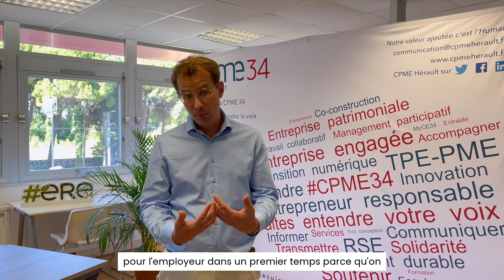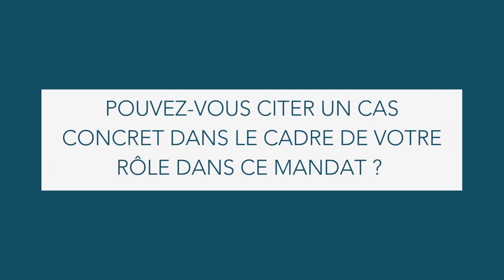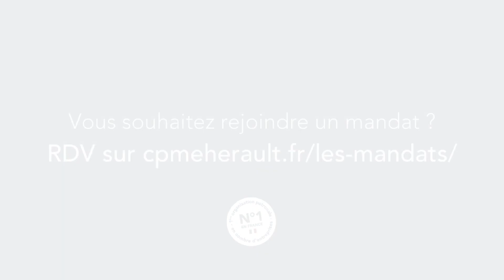Zoom Mandataires | CRGE Occitanie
[MANDATS 🔈] A quoi sert la CPME ? | Zoom

🤔 𝗨𝗻 𝗺𝗮𝗻𝗱𝗮𝘁𝗮𝗶𝗿𝗲 𝗖𝗣𝗠𝗘, 𝗰'𝗲𝘀𝘁 𝗾𝘂𝗼𝗶 ?
Un mandataire est un adhérent qui représente les dirigeants de TPE-PME.

❓ 𝗘𝗻 𝗾𝘂𝗼𝗶 𝘀𝗼𝗻𝘁-𝗶𝗹𝘀 𝗻é𝗰𝗲𝘀𝘀𝗮𝗶𝗿𝗲𝘀 ?
Les mandataires de la CPME sont des entrepreneurs qui s’engagent pour défendre l’esprit d’entreprendre et pour représenter localement les petites et moyennes entreprises dans les différentes instances de la société civile.
Son rôle est essentiel : 𝗶𝗹 𝗲𝘀𝘁 𝗹𝗲 𝗽𝗼𝗿𝘁𝗲-𝗽𝗮𝗿𝗼𝗹𝗲 𝗱𝗲 𝗹𝗮 𝗖𝗣𝗠𝗘 𝗲𝘁 𝗽𝗲𝘂𝘁 𝗲𝘅𝗲𝗿𝗰𝗲𝗿 𝗰𝗼𝗻𝗰𝗿è𝘁𝗲𝗺𝗲𝗻𝘁 𝘂𝗻𝗲 𝗶𝗻𝗳𝗹𝘂𝗲𝗻𝗰𝗲 𝘀𝘂𝗿 𝗹𝗮 𝘀𝗶𝘁𝘂𝗮𝘁𝗶𝗼𝗻 𝗱𝗲𝘀 𝗧𝗣𝗘-𝗣𝗠𝗘.
Nous devons être présents pour proposer et agir pour la communauté des Entreprises, contrôler la gestion et participer à l’organisation des structures que nos entreprises financent.

𝗣𝗼𝘂𝗿𝗾𝘂𝗼𝗶 𝗱𝗲𝘃𝗲𝗻𝗶𝗿 𝗺𝗮𝗻𝗱𝗮𝘁𝗮𝗶𝗿𝗲 ?
En devenant mandataire, vous pourrez :
🔸Mieux connaître votre environnement professionnel
🔸Acquérir une expertise dans un domaine particulier
🔸Développer votre réseau
🔸Vous épanouir avec un engagement syndical

𝗧é𝗺𝗼𝗶𝗴𝗻𝗮𝗴𝗲 𝗱𝗲 Benjamin Chevalier, président CRGE Occitanie, gérant et fondateur du cabinet de conseil en achats, Ameliore Conseil
🎙 "Le Centre de Ressources des Groupements d’Employeurs d’Occitanie est une association paritaire située sur Montpellier et Toulouse et qui intervient sur l’ensemble de la Région Occitanie Pyrénées-Méditerranée.
Sa mission est de créer des emplois durables par la mutualisation des besoins en ressources humaines. Dans ce cadre, le CRGE a développé des actions spécifiques autour de l’outil Groupement d’Employeurs afin de favoriser le développement de l’emploi durable sur les territoires."

👩‍💼 Vous rencontrez un litige et souhaitez être épaulé(e) ? Contactez-nous !

MINUTERIE
0:00 : Introduction
0:08 : Présentation
0:17 : Votre mandat en quelques mots ?
1:10 : Pouvez-vous citer un cas concret dans le cadre de votre rôle dans ce mandat ?
1:56 : Que diriez-vous à une personne qui souhaite s'engager dans un mandat ?